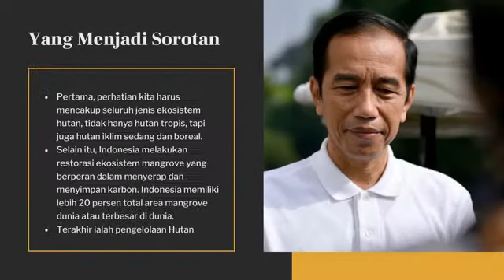Keberhasilan RI Atasi Karhutla